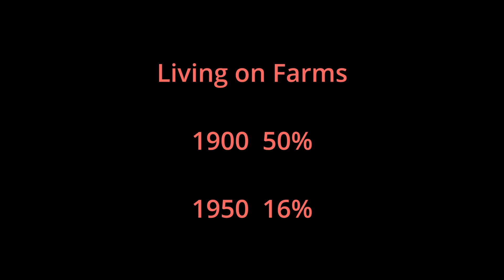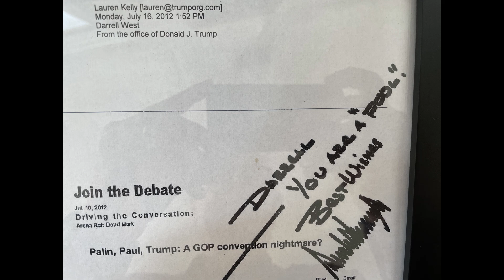Growing Up in Rural America, 1930s-1970s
Short documentary about what it was like to grow up in rural America between the 1930s and 1970s. First-hand interviews with Bob and Jean West of Fairhaven, Ohio about the introduction of electricity, water, and indoor plumbing, and the replacement of horses with farm machinery. Discussion of how a Miami University job transformed family's finances and enabled college educations for the children, and how the family overcame health crises, farm injuries, and fires. Complete with old photos, video interviews, and historical materials. Directed and narrated by Darrell West of Brown University and the Brookings Institution. Nine minutes long. 2023.